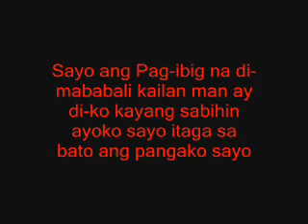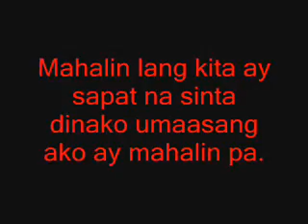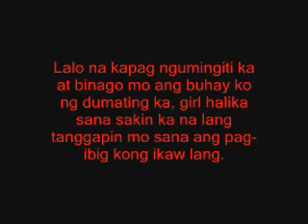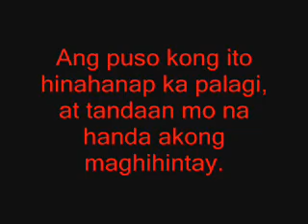Namimiss kita by Jhomajikero (lyrics)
Namimiss kita palagi ?
kaya ginawan kita neto
sana maramdaman mo ? ______
Lyrics of Namimiss Na Kita -- Jhomajikero

Sayo ang Pag-ibig na di-mababali kailan man ay di-ko kayang sabihin ayoko sayo itaga sa bato ang pangako sayo ay hindi magbabago tara sama ka, ililibot kita sa palasyo ng pusong ikaw ang prinsesa
Ako ay alipin handang sundin ang lahat ng yong utos kahit na mahirap.

Nasan ka na ba mahal ko? namimiss kita pag di ka nakikita ano ang dapat kong gawin para lang malaman mong ikaw ang mahal. Ohhhhh...

Sabihin man nilang ako'y baliw na sayo. Hinihiling kong pagbigyan mo ako sa nais ko sayo. Sana ay maniwala ka sa 'king sigaw ang pagmamahal ko sana ay dinggin mo. Mahalin lang kita ay sapat na sinta dinako umaasang ako ay mahalin pa.

Nasan ka na ba mahal ko? namimiss kita pag di ka nakikita ano ang dapat kong gawin para lang malaman mong ikaw ang mahal.

Ang puso kong ito hinahanap ka palagi, at tandaan mo na handa akong maghihintay.
Yoh! Di ko ito malilimutan ang pinag samahan ang pangalan mo ay nakatatak saking isipan maisipan mo sana kong mahalin wag mo sanang ipagtabuyan ang katulad kong baliw sa iyo. Lalo na kapag ngumingiti ka at binago mo ang buhay ko ng dumating ka, girl halika sana sakin ka na lang tanggapin mo sana ang pag-ibig kong ikaw lang.

Asahan mong akoy maghihintay sayo oh giliw ko, wala ng iba akong mamahalin kung di ang tulad mo.

Nasan ka na ba mahal ko? namimiss kita pag di ka nakikita ano ang dapat kong gawin para lang malaman mong ikaw ang mahal. Ang puso kong ito hinahanap ka palagi, at tandaan mo na handa akong maghihintay.

Nasan kana bga mahal ko? Namimiss kita pag di ka nakikita ano ang dapat kong gawin para lang malaman mong ikaw ang mahal.